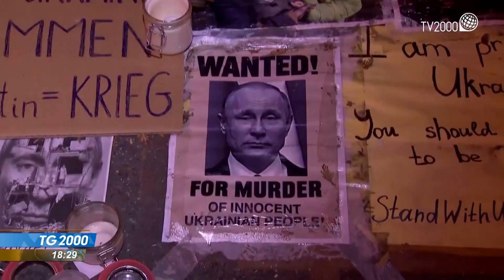Ucraina, missili vicino a Zaporizhzhia. Zelensky: libereremo la Crimea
La guerra in Ucraina. Non si fermano i bombardamenti che sfiorano la centrale nucleare di Zaporizhzhia mentre il fronte si allarga anche verso la Crimea. Il servizio di Marco Burini.